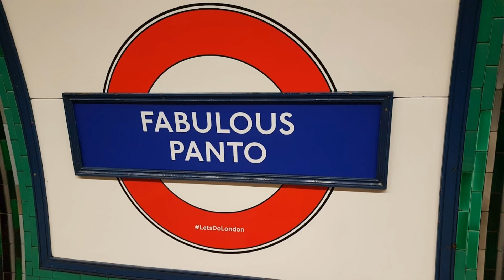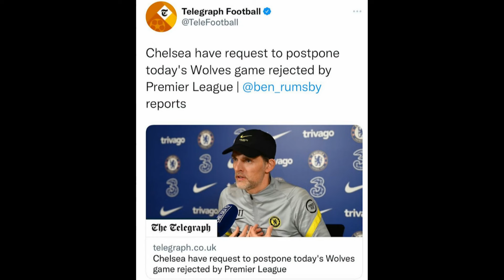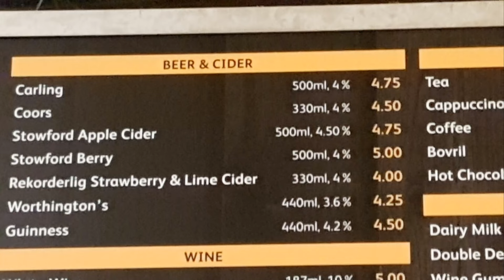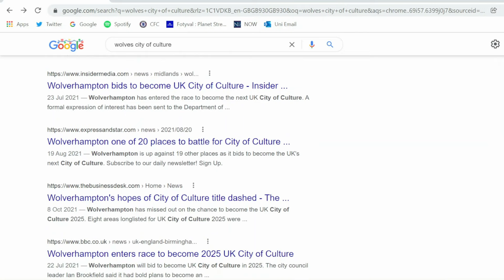A very werid away day... | Wolves vs Chelsea Vlog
Went to Wolverhapton on Sunday for a game that I wasn't sure would even take place.